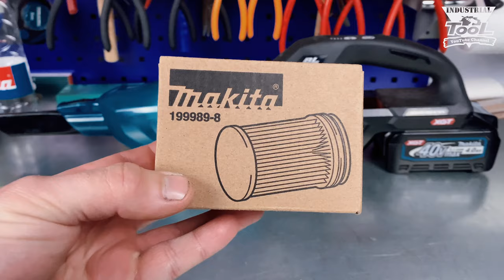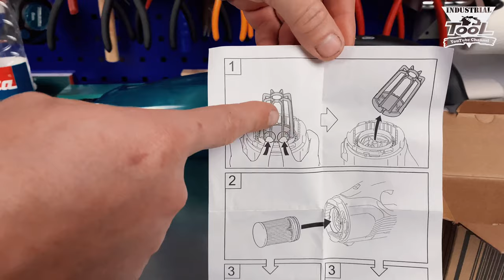Я купил Hepa Фильтр 4K